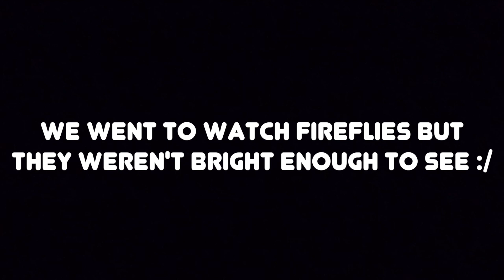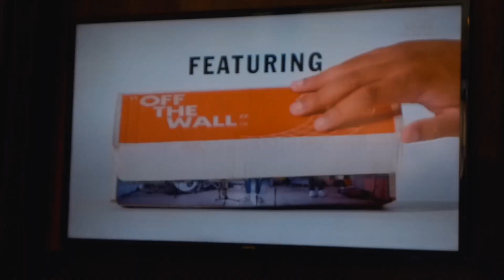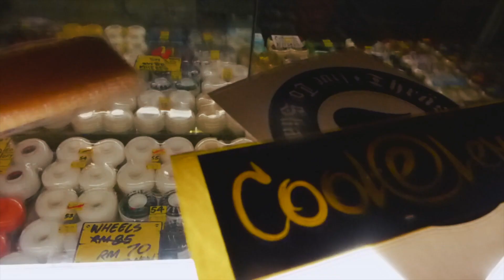FINGERBOARDING ACROSS KUALA LUMPUR!!!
Hi my name is Caitlyn Wong and this is my skateboard vlog, hope you enjoy! :)

I went to kuala lumpur for Christmas, I couldn't skate so I brought my fingerboard. This videos a little different hope you enjoy!